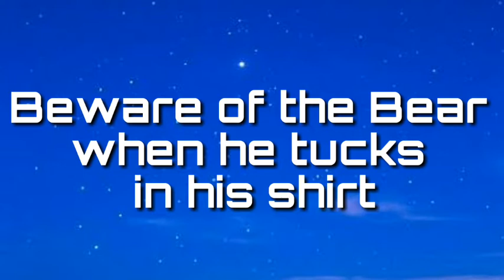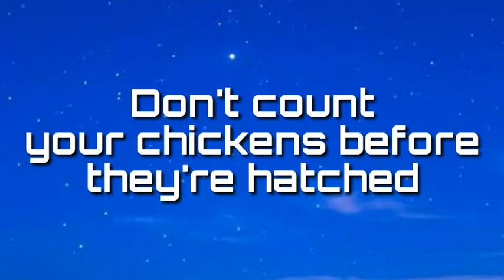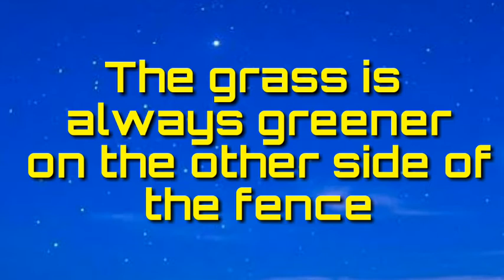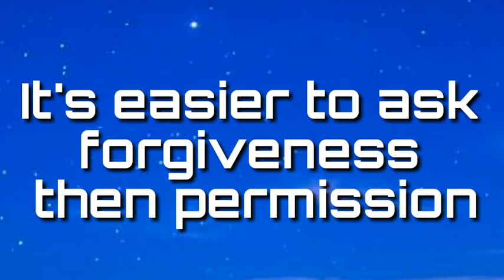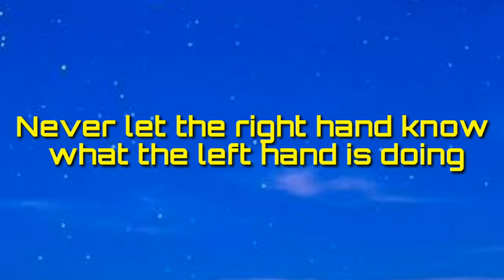~!~ Traditional Proverbs In English - (part - 4)/ English Proverbs.